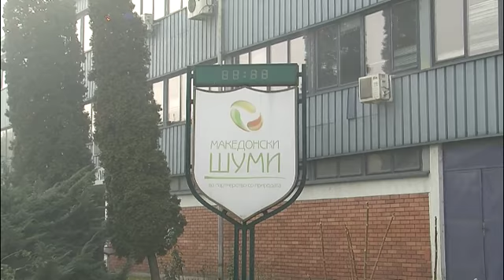Во 2016 година цената на огревното дрво останува иста, ќе се воведе нов начин на продажба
ЈП „Македонски шуми“ за 2016 година воведува нов начин за продажба на огревно дрво и техничко дрво. Од денеска започнува јавниот повик до сите физички и правни, а апликациите ќе треба да се поднесат во строго утврден рок. Целта на овој транспарентен начин за набавка на дрво од Македонски шуми е со цел да се скратат роковите за доставување на дрва и прецизно да се утврдат количините на дрво кое што треба да се испорача до крајните потрошувачи.
Цената на буковото и дабовото дрво и во 2016 година остануваат исти како и во 2015 година. Граѓаните буково огревно дрво ќе можат да набават за 2370 денари по метар квадратен и дабово дрво за 2450 денари по метар квадратен. Пензионерите и лицата од социјално ранливите категории за огревно дрво ќе можат да аплицираат најдоцна до 15,03,2016 година и огревното дрво ќе можат да го купат на 8 рати. Сите други физички лица исто така ќе можат да аплицираат со 15,03 со плаќање на 5 рати. Заинтересираните граѓани повеќе информации ќе можат да добијат на веб страната на македонски шуми и преку медиумите.